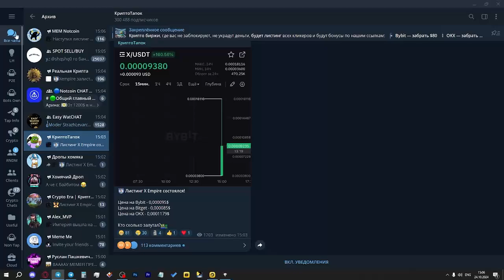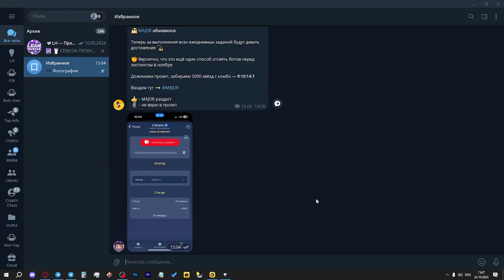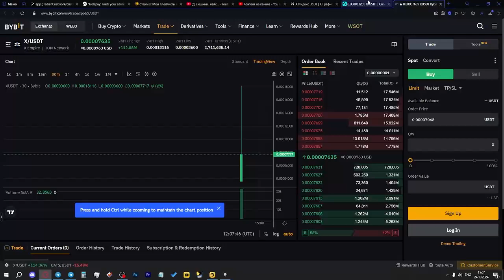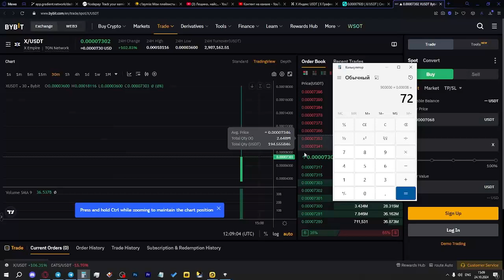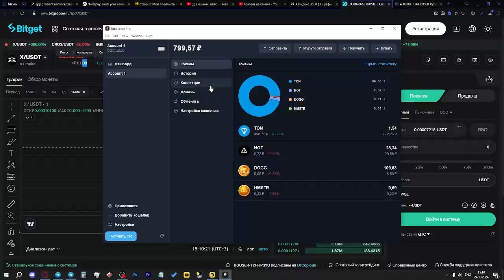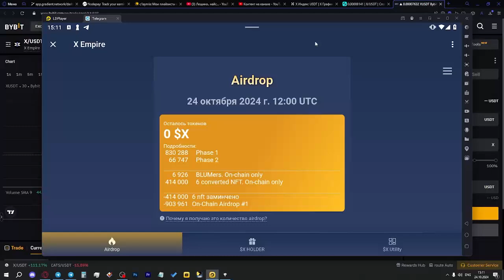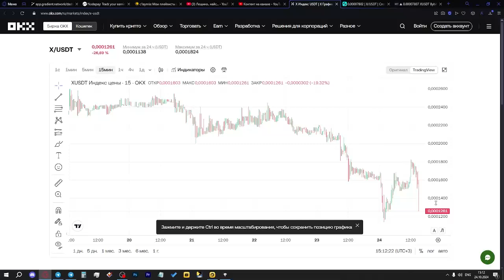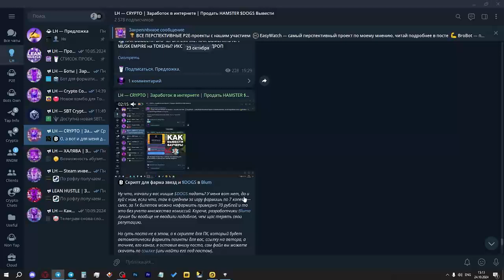ЛИСТИНГ X EMPIRE! КАК ВЫВЕСТИ НА КОШЕЛЕК $X? СКОЛЬКО СТОИТ МОНЕТЫ ИКС ЭМПАЕР? АИРДРОП ТЕЛЕГРАМ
Сегодня состоялся листинг проекта X Empire, смотрим цену токена $X, разбираемся, как вывести токены на кошелек и что будет с ценой токена.